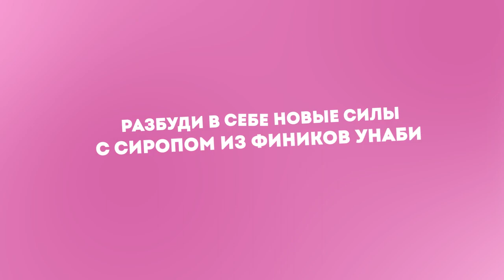Концентрированный сироп из фиников унаби Тяньши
Ценные вещества из плодов сохранены в концентрированном сиропе из отборных, экологически чистых фиников унаби «Тяньши». Употребление сиропа из фиников способствует улучшению моторики кишечника, нормализации артериального давления, очищению клеток печени.
Уникальные свойства финика унаби делают его плоды чрезвычайно полезными для человека. Его даже называют «королем фруктов». Главная ценность унаби – в богатом содержании минеральных веществ. Основные преимущества продукта. Сырье для производства – отборные, экологически чистые финики унаби.